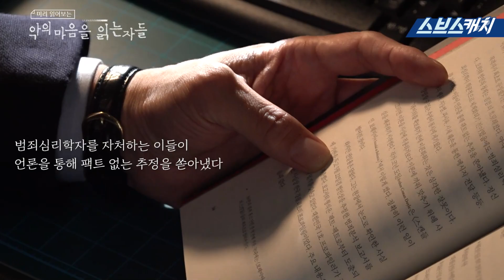원작으로 미리 읽어보는 '악의 마음을 읽는 자들' ASMR 같은 김남길X진선규X김소진 꿀보이스는 덤🤎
원작으로 미리 읽어보는 〈악의 마음을 읽는 자들〉
ASMR 같은 김남길X진선규X김소진 꿀보이스는 덤🤎

악의 정점에 선 이들의 마음 속을 치열하게 들여봐야만 했던 프로파일러의 이야기
〈악의 마음을 읽는 자들〉 1월 14일(금) 밤 10시에 첫 방송!